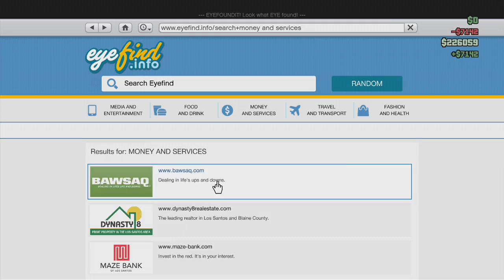Grand Theft Auto Online Gameplay Walkthrough Part 11 - Last Chopper Outta LS Mission ( Xbox 360 )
Time to have some fun in the long awaited Grand Theft Auto Online mode for Grand Theft Auto 5. Today we play the Last Chopper Outta LS mission with my good friend Trigga! If you want to see the first few minutes of the mission check out the end of part 10.

This series will feature my Crew, The Krewella, performing missions, heists, robberies and much more in Grand Theft Auto Online. It will also feature the other members of my gang and it'll make for some really fun (and funny) times, I can tell you that! Be sure to subscribe to be notified when we post more because I can tell you one thing, there will be a LOT of Grand Theft Auto Online going up on the channel

Los Santos: a sprawling sun-soaked metropolis full of self-help gurus, starlets and fading celebrities, once the envy of the Western world, now struggling to stay afloat in an era of economic uncertainty and cheap reality TV. Amidst the turmoil, three very different criminals plot their own chances of survival and success: Franklin, a former street gangster, now looking for real opportunities and serious money; Michael, a professional ex-con whose retirement is a lot less rosy than he hoped it would be; and Trevor, a violent maniac driven by the chance of a cheap high and the next big score. Running out of options, the crew risks everything in a series of daring and dangerous heists that could set them up for life. The biggest, most dynamic and most diverse open world ever created, Grand Theft Auto V blends storytelling and gameplay in new ways as players repeatedly jump in and out of the lives of the game's three lead characters, playing all sides of the game's interwoven story. All the classic hallmarks of the groundbreaking series return, including incredible attention to detail and Grand Theft Auto's darkly humorous take on modern culture, alongside a brand new and ambitious approach to open world multiplayer.

Los Santos & Blaine County: Our largest open world yet - by far - and spanning vastly diverse cultural and geographical areas, the entire world of Grand Theft Auto V is open from the very beginning of the game to explore. Visitors to the greater metropolis of Los Santos and the countryside of Blaine County will encounter faded celebrities, meth heads, party people, violent gangs, hikers, bikers and every other manner of colorful denizen. You'll be able to traverse everywhere from the tops of the mountains, through the streets of Los Santos and to the depths of the ocean floor
'Recreational' Activity: The open world of Grand Theft Auto V is not just massive in scale, but will offer more to get into than ever before. For recreation, play a bit of golf or tennis, zen out with some yoga or cycle through the countryside... For adrenaline heads, parachute over the city, or customize your Cheetah and take it to the streets to race suckers for money... Or earn cash the old fashioned way, by taking it - whether by ripping off liquor stores or by buying and taking over businesses that will earn you dividends... Even minding your own business having a stroll you may meet one of Los Santos' weirdos, junkies, drunkies, or starlets and find yourself off on a wild misadventure you never expected...

Heists: Petty crimes, hustling and stealing cars can only get you so far in Los Santos. To score big, Michael, Franklin and Trevor will work together to pull off grand Heists - big, multi-part missions that require careful preparation, recruiting, and precise (and often explosive) execution. Cash is king in GTAV and while there will be plenty of ways to acquire and spend it - heists are the way to earn the big bucks.
Grand Theft Auto Online is a dynamic and persistent online world for 16 players that begins by sharing gameplay features, geography and mechanics with Grand Theft Auto V, but will continue to expand and evolve after its launch with new content created by Rockstar Games and the Grand Theft Auto community. Grand Theft Auto Online takes the fundamental Grand Theft Auto concepts of freedom, ambient activity and mission-based gameplay and makes them available to multiple players in an incredibly detailed and responsive online world.

In Grand Theft Auto Online, players have the freedom to explore alone or with friends, work cooperatively to complete missions, band together to participate in activities and ambient events, or compete in traditional game modes with the entire community, all with the personality and refined mechanics of Grand Theft Auto V.

Players can invest in their character through customizing their appearance, improving their stats, owning customized vehicles, purchasing personal property, and taking part in missions, jobs and activities to earn reputation and cash to open up new opportunities to rise through the criminal ranks. The world of Grand Theft Auto Online will constantly grow and change as new content is added, creating the first ever persistent and dynamic Grand Theft Auto game world.